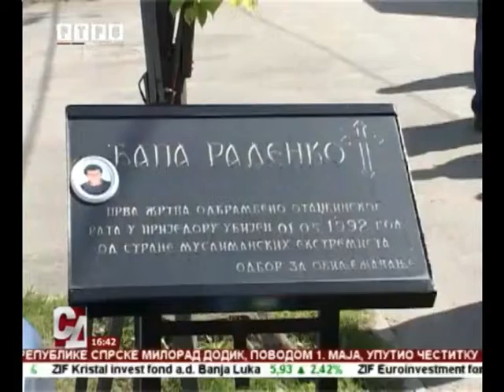Prijedor-Obiljezena godisnjica stradanja Radenka Djape-RTRS prilog